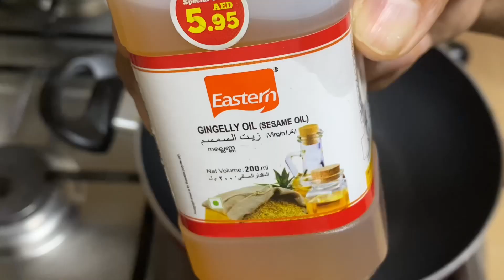NELLIKKA ACHAR // AMLA PICKLE എളുപ്പത്തിൽ നെല്ലിക്ക അച്ചാർ // Gooseberry pickle@SherinsPassion